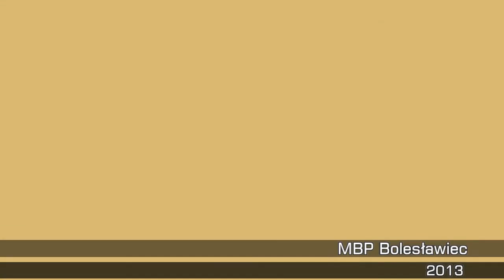Miejska Biblioteka Publiczna w Bolesławcu. Spotkanie autorskie - Grzegorz Miecugow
Znany dziennikarz telewizyjny podzielił się wspomnieniami z lat pracy w radiu i telewizji,  a także refleksjami natury bardziej ogólnej.